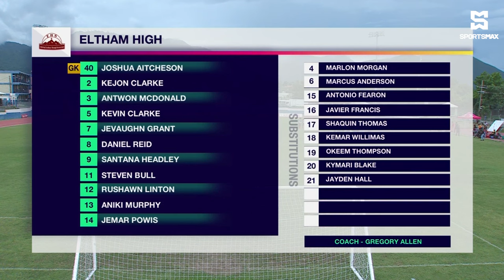Jamaica College defeat Eltham High 3-1 in 2nd Leg Round 2 ISSA SBF Manning Cup matchup!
SportsMax presents Round 2 Manning Cup highlights between Jamaica College and Eltham High.